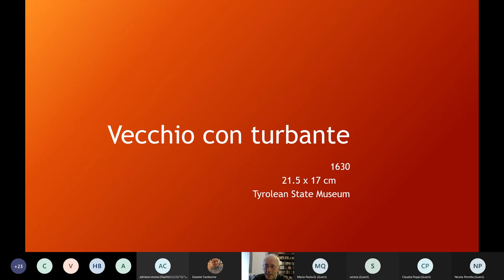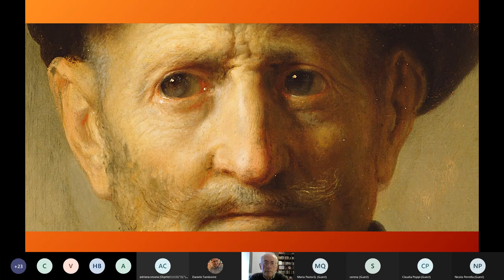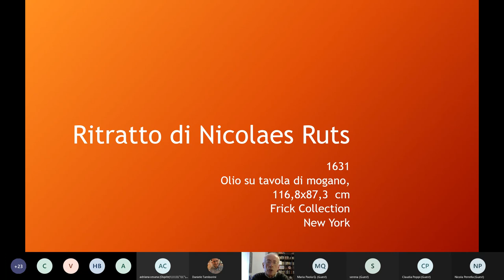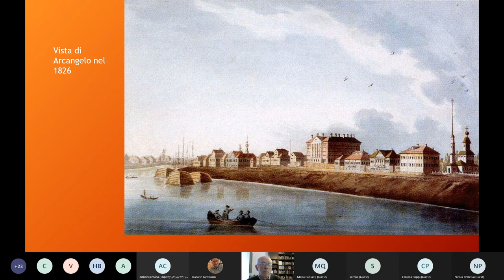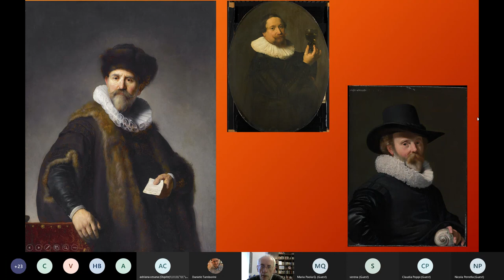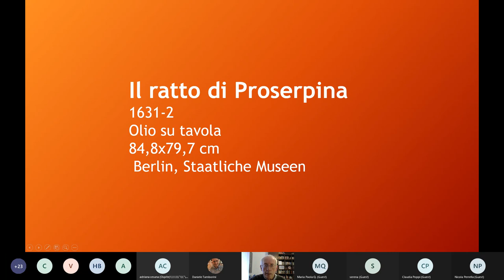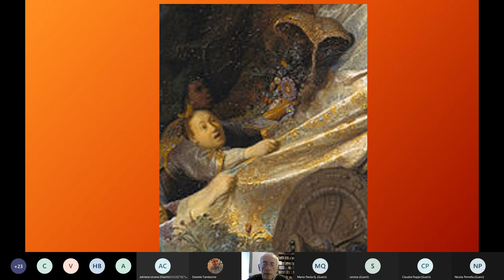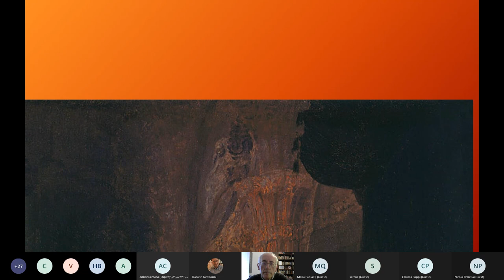Pittura fiamminga: Rembrandt (3/7)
Pittura fiamminga: Rembrandt (3/7). Instancabile innovatore, ha variato infiniti generi e stili rifondando la pittura moderna senza trascurare alcunché di quella precedente.
A cura di Giovanni Tucci.
Videoconferenza di lunedì 21 marzo 2022.
Ciclo di videoconferenze "Albero dei Pensieri", a cura del CAM di Municipio 6